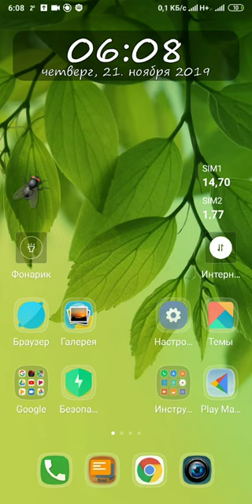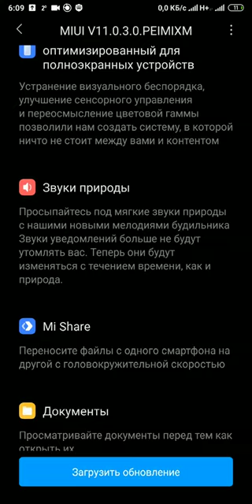Обновление MIUI 11.0.3.0 для Xiaomi Redmi Note 5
Сегодня вышло стабильное обновление для сяоми редми ноут 5. Я когда в 5 с чем-то утра включил интернет, оно мне пришло :) Ну и вот тут я зашёл туда почитал, и снял этот ролик. Кстати в обновлении они как обычно в этот список включают не все изменения. На самом деле изменений больше.